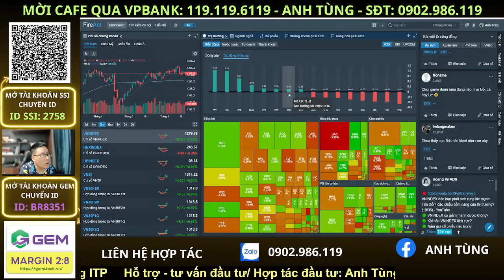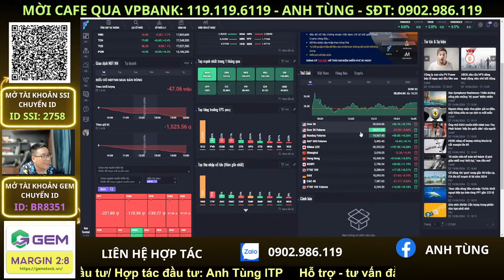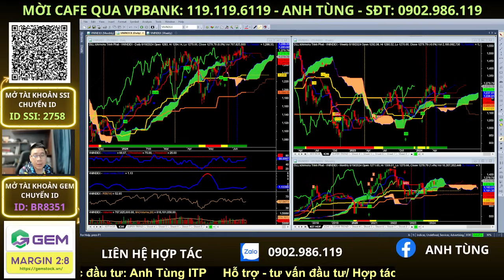Chứng khoán hôm nay | Nhận định thị trường: VNIndex điều chỉnh về đâu, phân tích cổ phiếu tiềm năng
Thị trường đã xuất hiện lực cầu vào hôm nay và kéo mạnh vào phiên chiều. Liệu rằng đây có phải lực cầu thực sự, hay chỉ phục vụ cho đáo hạn phái sinh trong ngày mai? Lúc này nhà đầu tư nên hành động mua hay bán, và còn khả năng VNindex sẽ điều chỉnh về đâu nữa hay không?

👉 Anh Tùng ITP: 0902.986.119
👉 Mở tài khoản/chuyển tài khoản SSI theo ID: 2758 - Lê Anh Tùng